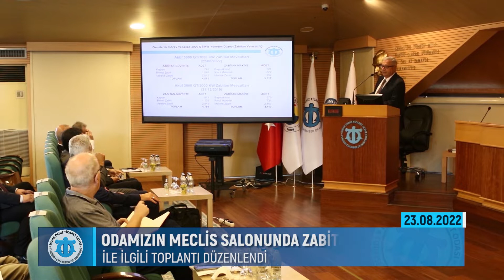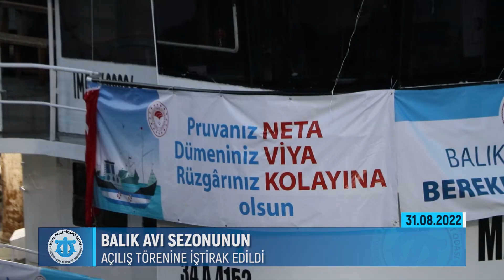İMEAK Deniz Ticaret Odası 4 Ağustos - 1 Eylül 2022 Faaliyetleri